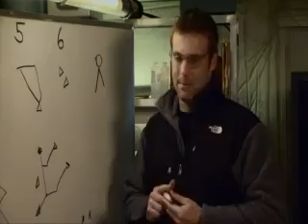AISNSim v1.2.5 Trailer [FIXED]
This is a Stargaet Atlantis based simulator this is the newest version's trailer. Official